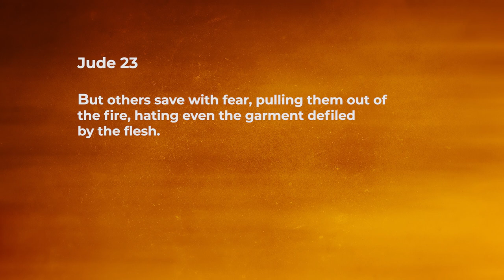Save With Fear! - Jeyakumar Isaiah | Daily Devotion, November 10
"Today's Devotional - “Save With Fear!"